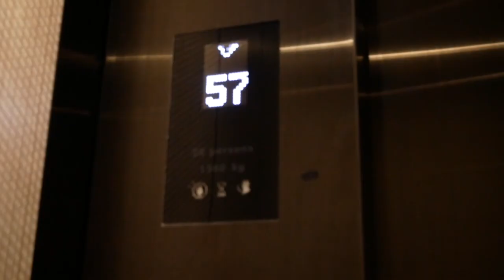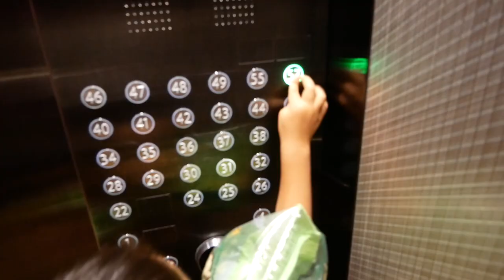マリーナベイ・サンズの屋上プールへ！こんな景色見たことないよ〜！！ #149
海外旅行の楽しみの1つは、これまで見たことのないものに出会うこと！特に、スケールの大きいものには、圧倒、感動されられますよね。マリーナベイ・サンズ、そして屋上プールは、ただただ圧巻でした！この景色をまた見るために、普段の英語の取り組みも楽しんで続けていこうと思いました！